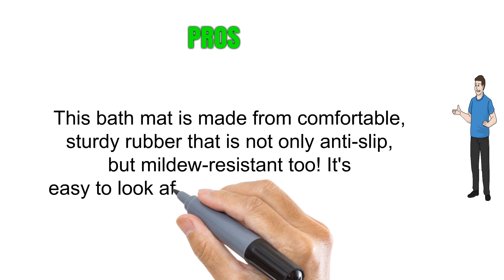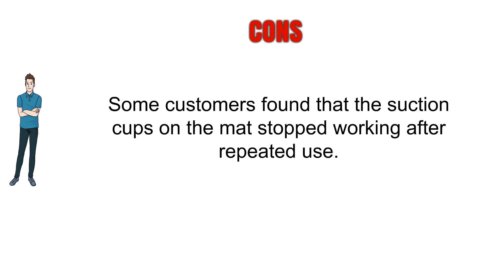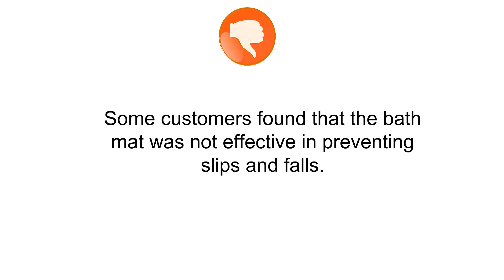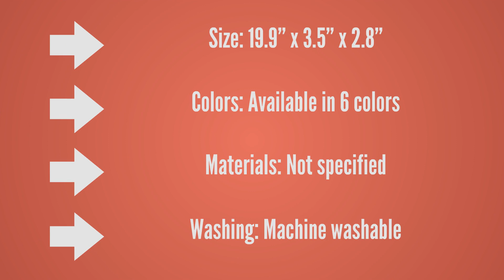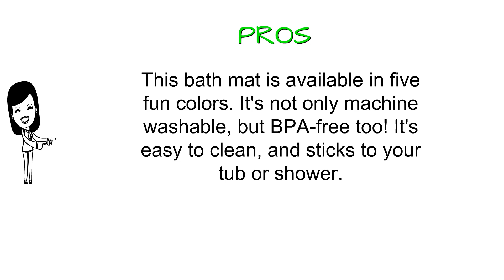Non Slip Bath Mat Reviews of 2018 - Best Non Slip Bath Mat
5. Epica Anti-Slip Machine Washable Anti-Bacterial Bath Mat 16" x 28" Natural Rubber
4. The Original GORILLA GRIP (R) Bath, Shower, and Tub Mat, Antibacterial, BPA, Latex, and Phthalate Free, XL Size, Machine Washable, HIghest Quality Materials (Clear: Rectangle 35" x 16")
3. Simple Deluxe Anti-Bacterial Anti-Slip-Resistant Bath Mat, 16" W x 39" L, Extra Long, Blue
1. NTTR Non Slip Bath Mat Anti Bacterial Tub Mat Pebbles Bathtub Mats,Slip Resistant Shower Mats,Machine Washable(Brown,16 W x 35 L Inches)